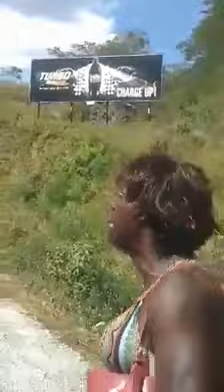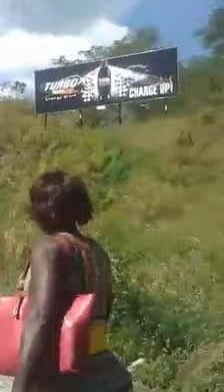Girlie Really Loves Uncle Donald Trump.